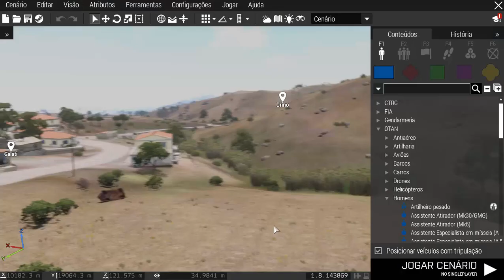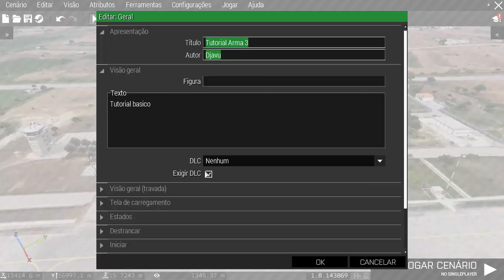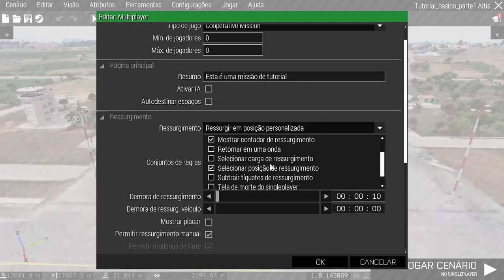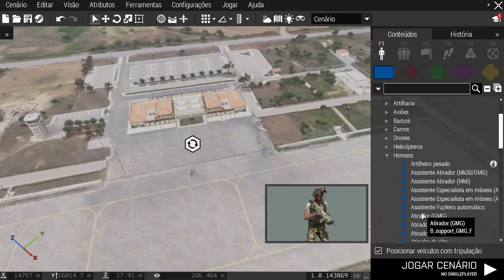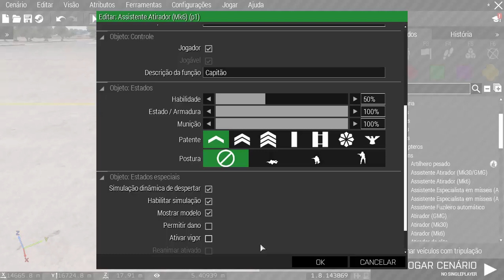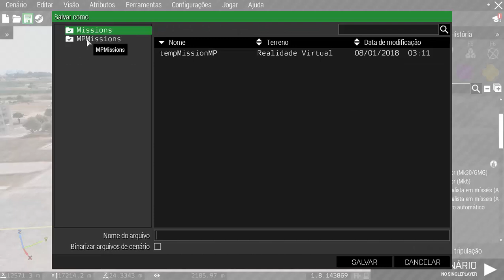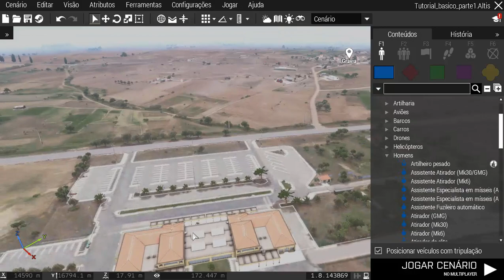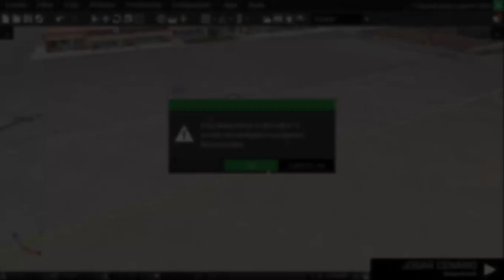Tutorial básico Eden Editor, parte 1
Neste primeiro video, de introdução ao Eden Editor, vamos ver como configurar o editor, dar nome a Missão, criar um modulo para respawn e colocar unidades jogavei, sem o uso de arquivos externos, somente com o uso dos recursos oferecidos pelo Eden.
Esse vídeo foi criado usando o jogo pertencente a Bohemia Interactive.